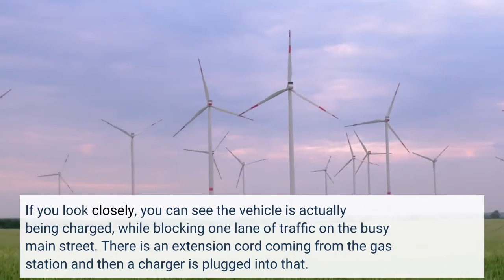Ukrainian Tesla Driver Stranded In Romania Charges At Gas Station